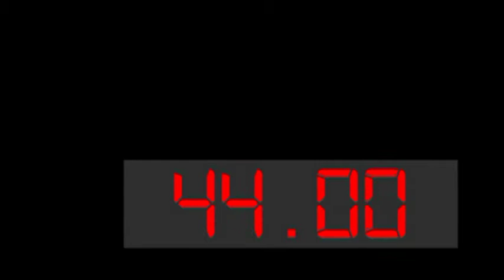Eggbert the Easter Bunny Easter Fun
Join some of your favourite characters for Easter fun as they dance to some of their favourite songs.

Today its time to say a big hello to Eggbert the Easter Bunny!